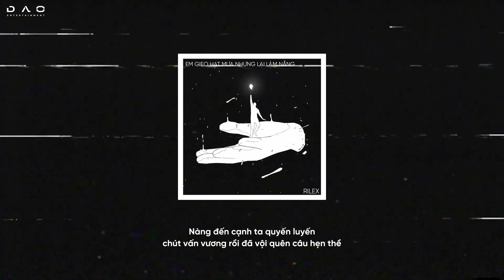Em Gieo Hạt Mưa Nhưng Lại Làm Nắng - Rilex | MV Lyrics HD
DAO Entertainment: Em Gieo Hạt Mưa Nhưng Lại Làm Nắng - Rilex | MV Lyrics HD

👉Credit:
• Executive Producer: DAO Music
• Composer & Singer: Rilex
• Record & Mixing: DuongPhuHau